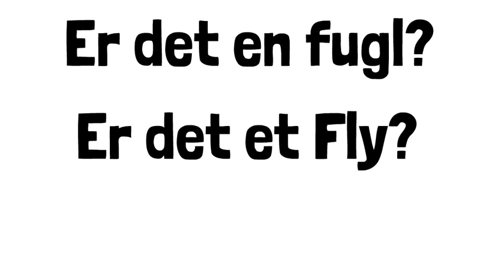Penis Pape Poulsen (Trailer)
Penis Pape Poulsen er nok det som man bedst kan betegne som en noget anderledes superhelt, der nu har  fået sin helt egen serie her hos Illustreret Galskab. Penis Pape Poulsen, eller superhelten med de store nosser, som han ofte kaldes kommer til at rulle hen over skærmen her på Illustreret Galskab YouTube kanalen i løbet af 2021, så du kan godt begynde at glæde dig.
Er du som så mange andre blevet godt gammeldags  træt af Dansk politik og trænger du til lidt humor og satire samt sjov og spas i politik, ja så er superhelten med de store nosser eller justits medisteren som han ofte kaldes et frisk pust.
Penis Pape Poulsen var ganske enkelt selv blevet led og ked af Dansk politik og en dag udviklede han simpelt hen superhelte kræfter i ren og skær raseri over at se den måde hvorpå politik udviklede sig i Danmark. Men samtidig med at han udviklede superkræfter fik han desværre også så lange løg som til sidst satte sig, og af den grund fik han sit noget løjerlige udseende. Mange vil sikkert forveksle Superhelten med de store nosser med den konservative politiker Søren Pape Poulsen, men trods slående ligheder har de to umiddelbart ikke noget med hinanden at gøre.
Vi har her ho Illustreret Galskab helt ekstraordinært har fået rettighederne til serien. Så du kan godt begynde at glæde dig til mange timers sjov og politisk satire.